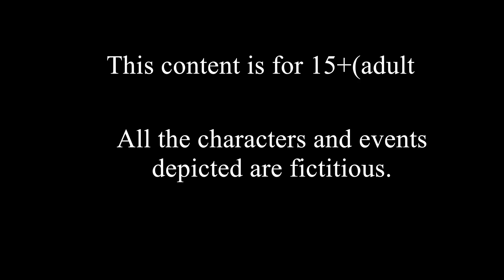SIKKHAR OVAB || bengali cartoon || thakumar jhuli || 2d animation || golper daaali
this is bengali fairy tales,an animation story channel,here you can watch all types of animated bengali story,cartoons,the channel is for suspence,enjoyble,fairy tales and all kind of videos.